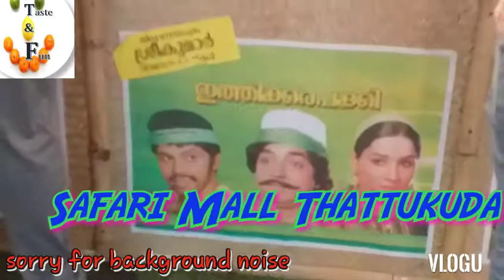SAFARI MALL SHARJAH THATTUKUDDA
Awesome- Kappa,Fish curry,Onion vada just Aed 20/-